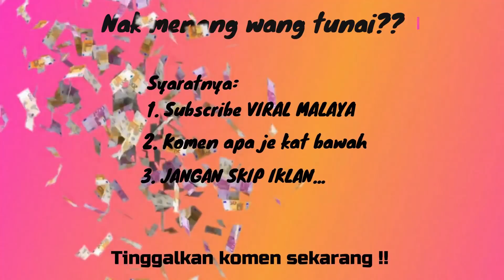SELAMBA SERET ULAR PERGI PASAR MALAM, REAKSI ORANG AWAM JADI TUMPUAN...